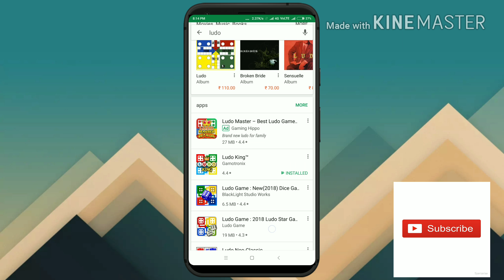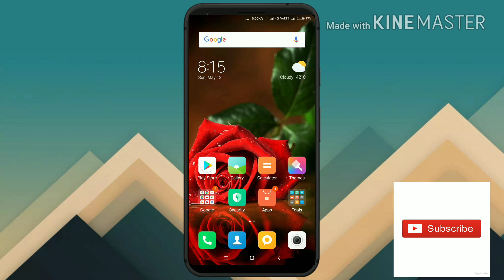Ludo game download kaise karte hain# // Ludo game khel kar rupaye kamaye // Ludo game khelo rupeye